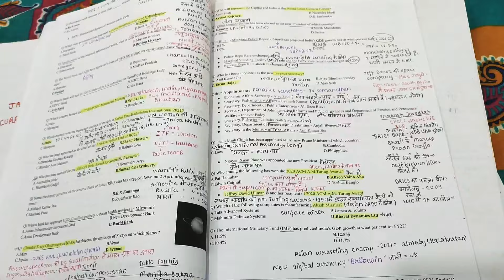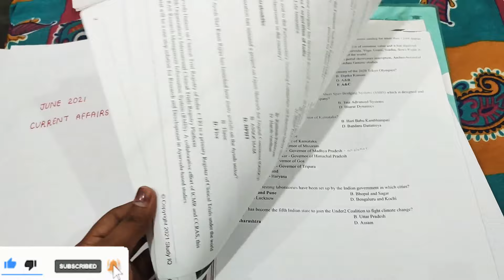Sharing😊 My Current Affairs🔥 Notes | PDFs | Study IQ